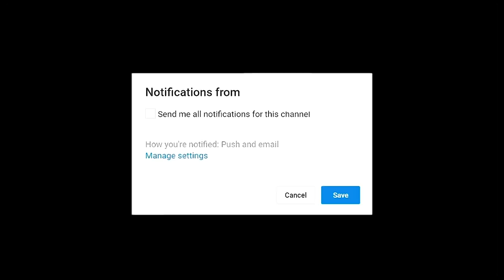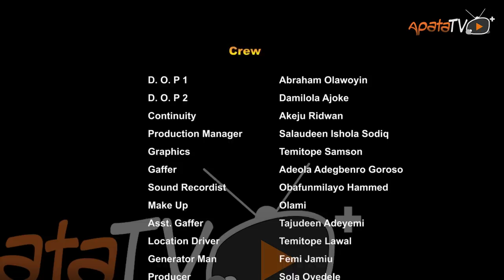Anuoluwa Latest Yoruba Movie 2023 Drama | Ayo Olaiya | Jaiye Kuti | Mr Latin | Funmi Ojoye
In the midst of a bitter war between their opposing ideals and ambition, a once-inseparable couple finds themselves trapped in relentless battle for control and dominance, but as their relationship turns toxic they are faced with a looming danger that lays hold on a life.

Movie Produced By: Sola Oyedele
Movie Directed By: Sola Oyedele